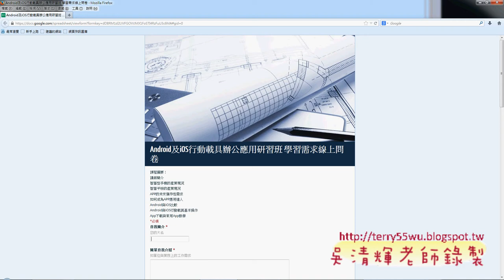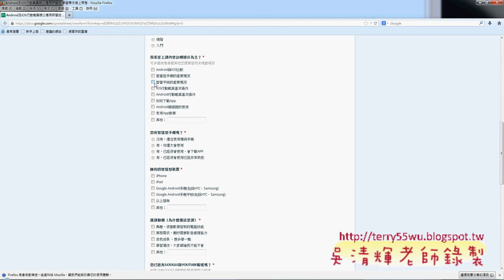01 開頭簡報Android及iOS APP辦公應用)32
Android及iOS行動載具辦公應用上課影音分享

花了好幾個星期與多年的教學經驗準備的 APP應用教學，雖然只有短短的六個小時，
要教完Android及iOS的APP應用是不可能的任務，
於是透過雲端問卷知道大家的最大需求，加以教學，
至少讓最大多數人可以學要想學的知識，
至於iOS(iPhone & iPad)的學員還可以用Android模擬器學習，至少都照顧到了!

影音內容：
01_開頭簡報
02_智慧型手機的產業現況
03_如何下載Android模擬器
04_APP的未來爆炸性需求
05_安裝常犯錯誤
06_在模擬器中安裝APP
07_如何透過PLAY商店安裝
08_GOOGLE_APP下載使用
09_風水羅盤與WIFI設定
10_Android行動載具基本操作
11_模擬器語言與手寫
12_用Android助手備份APP
13_搜尋APP方式說明
14_如何成為APP應用達人與模擬器安裝
15_模擬器語言與輸入法設置
16_常用APP介紹
17_我的足跡與風水羅盤
18_GOOGLE_MAP地圖使用與路況
19_常用APP(交通運輸與商業)
20_常用APP(天氣與媒體與小工具)
21_常用APP(生產應用與通訊)
22_常用APP(遊戲)與Android與iOS比較

課程綱要
講師簡介
智慧型手機的產業現況
智慧平板的產業現況
APP的未來爆炸性需求
如何成為APP應用達人
Android與iOS比較
Android與iOS行動載具基本操作
App下載與常用App教學.

Android與iOS比較
iOS 特性
無個人化桌面，直接以軟體 App 呈現。
音樂、圖片等多媒體資料必須透過 iTunes 來同步，影片需要轉檔才能讀取。
App Store 軟體數量龐大。
有些操作介面還是以英文為主。
瀏覽器不支援 Flash、Java。
舊產品支援升級到新版本系統的機率高。
蘋果手機限定，價格高昂。

Android 特性
依據不同的廠商，搭載不同的獨家UI設計。
資料管理開放，不需經過特定軟體存取。另外，根據不同廠商所推出的產品，會搭配自家的資料管理

軟體。
GOOGLE PLAY的軟體數量不及 App Store 多，且由於產品數量較多，規格參差不齊，容易有硬體不支

援軟體的問題。
舊產品升級機率較低。
整合 Google 服務。

iOS行動載具基本操作
iOS以iPad教學為主
(一) iPad 基本教學
(二) iPad基礎應用
(三) iPad常用應用程式

好用APP介紹
LINE
VIBER、SKYPE
{食}在方便
認養動物
素描大師
SoundHound
我比比Wobibi、台灣美食優惠券TW
台鐵高鐵時刻表、Travel Talk、高速公路1968

台北市公務人員訓練處 吳清輝老師 數位影音 雲端應用教學 e化創新 雲端計算 虛擬電腦 吳老師提供 APP教學,Google Andriod,TQC PLUS,吳清輝老師 吳老師提供 程式開發 線上教學 資訊應用系 雲端計算 iOS 行動載具 辦公應用